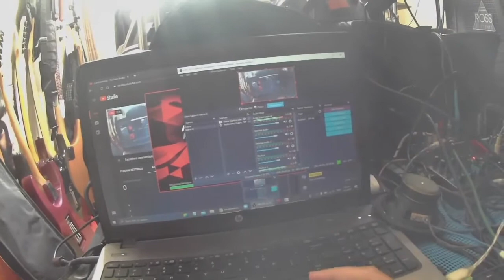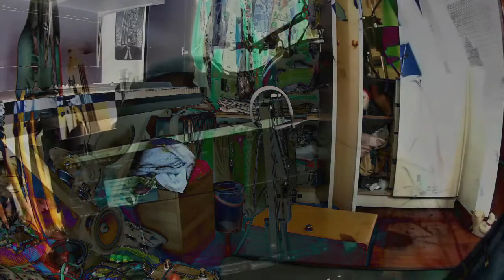AllzFixydup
this is the one that's fixed up

everything is information
hence one has to master organizing information in the 21st century
therefore beyond everything and everything else all is art
and experimenting and improvisation is the way to mastery.
Multiple jams daily and weekly innovations